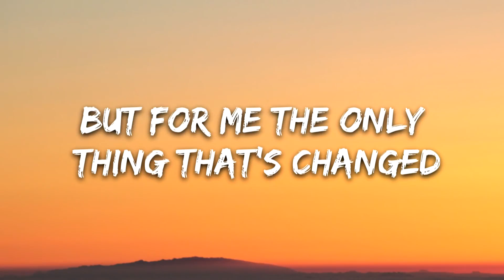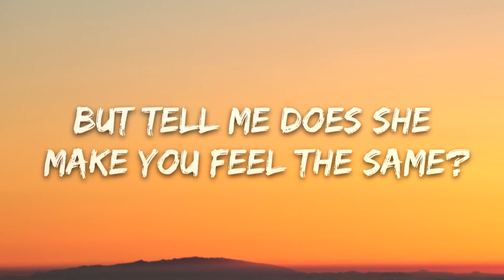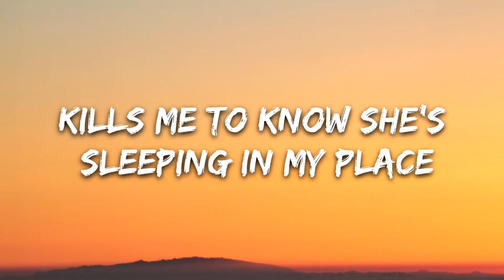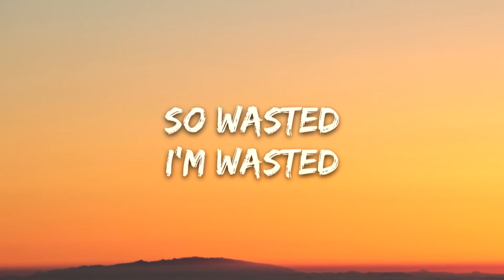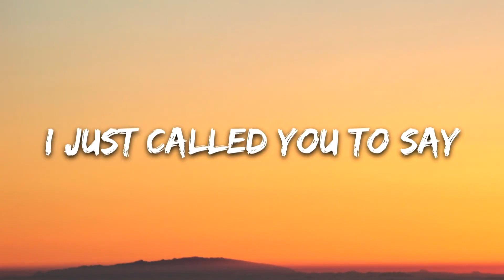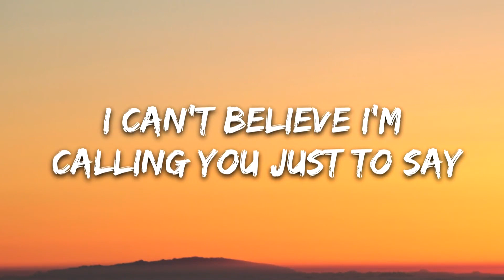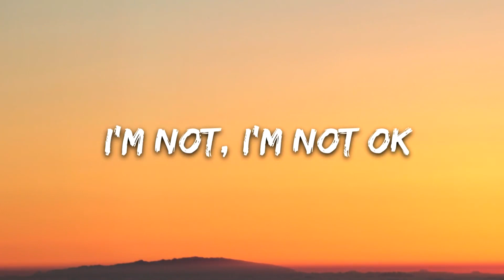Kygo - Not Ok (Lyrics) ft. Chelsea Cutler | 8D Audio 🎧